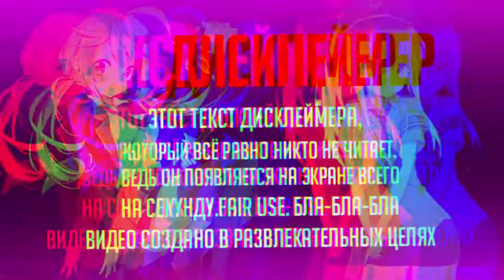Atack on Titan by Anime WebM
Atack on Titan by Anime WebM | Coming soon.
OBOZREVATEL ANIME